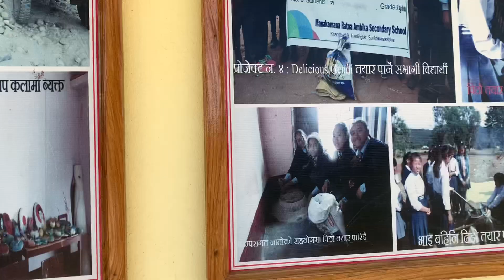khandbari to Tumling (Manakamana Ratna Ambika School) | Jambo Toli